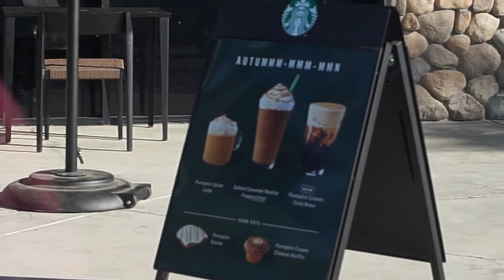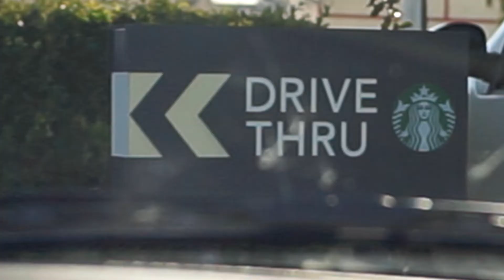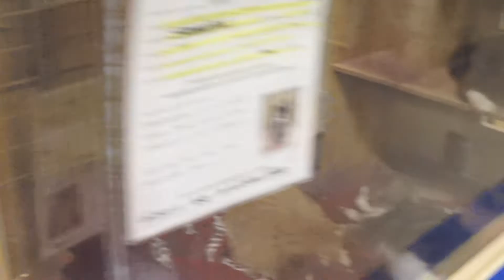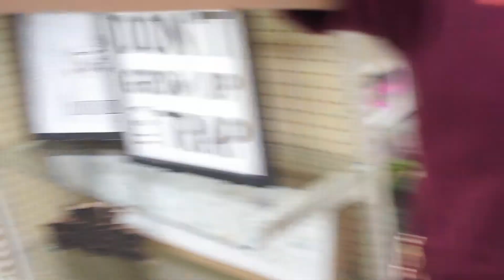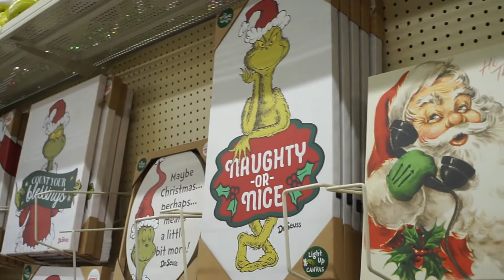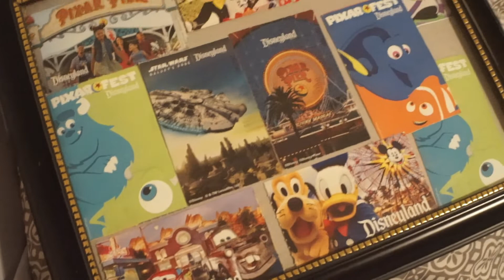SHOPPING ALL DAY| VLOGTOBER DAY 5!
Hello Everyone!  Hope you all are having a beautiful day!